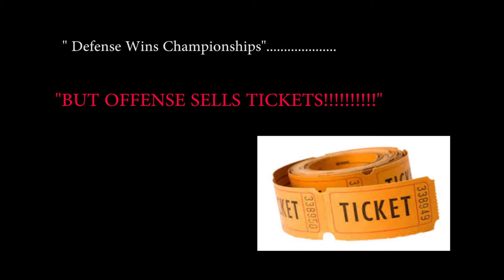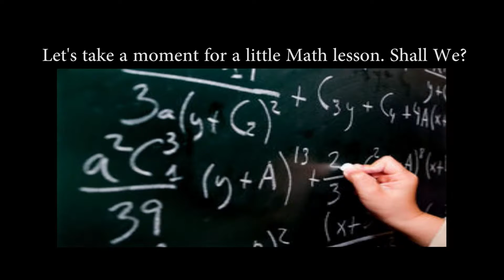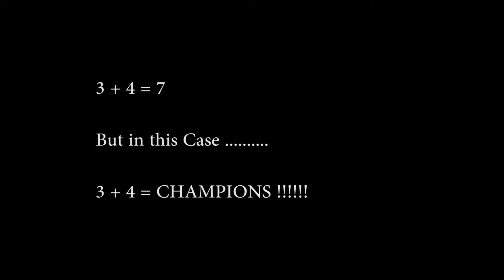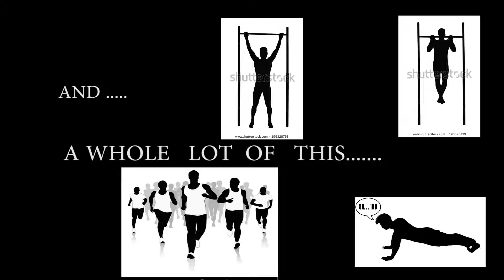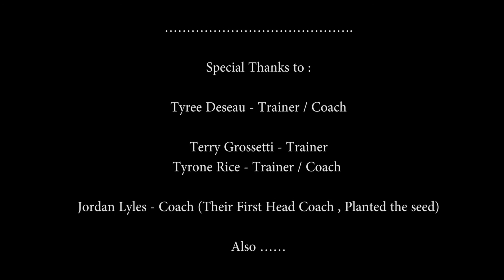Hoodee's MVPS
Chris Hood and Mike Wells MVP Preperations